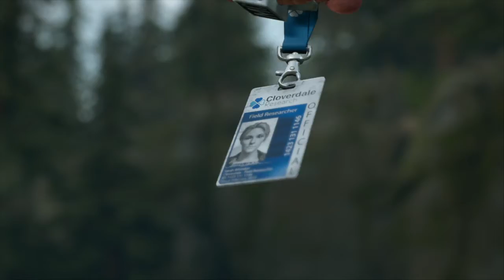DAYS GONE - Full Playthrough - Part 68 - "Lost Lake Jam Session 2."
Part 68 of my Full Playthrough of DAYS GONE